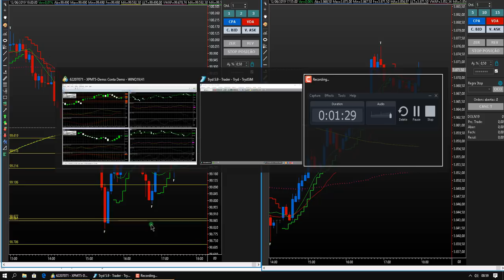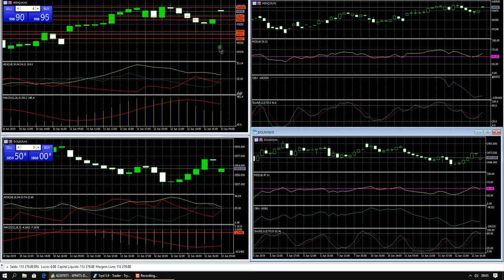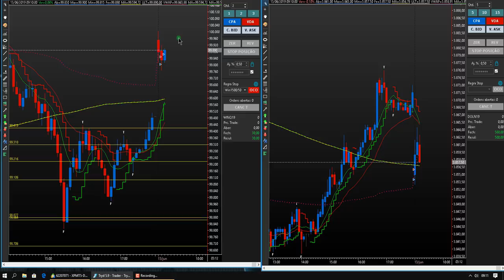OPERANDO ABERTURA DE MINI ÍNDICE E MINI DÓLAR 2021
COMO EU OPERO ABERTURA DE MERCADO 2021. COMO EU OPERO ABERTURA DE MERCADO MINI ÍNDICE 2021. COMO OPERAR ABERTURA DE MERCADO DAY TRADE 2021.
COMO EU OPERO ABERTURA DE MERCADO MINI DÓLAR 2021.

▼ SIGA/CURTA ▼